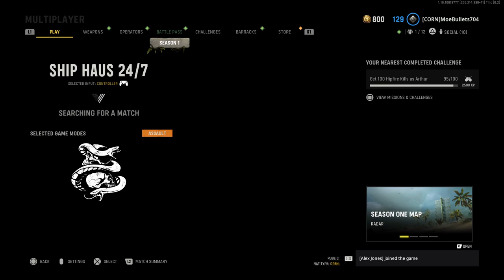Call of Duty: Sniper show